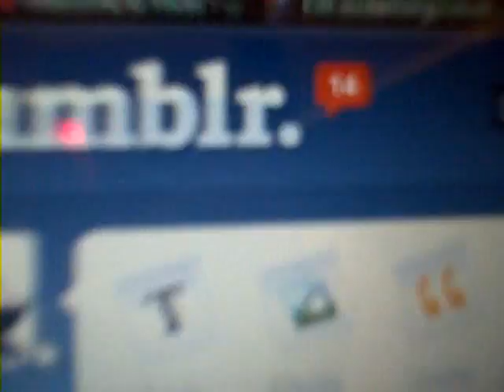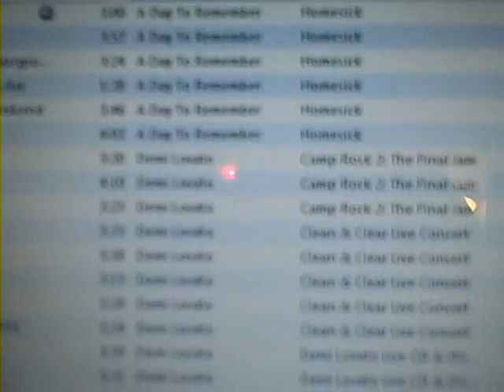Getting Ready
Getting ready for our photoshoot (which was actually supposed to be a video shoot but that never happened...)